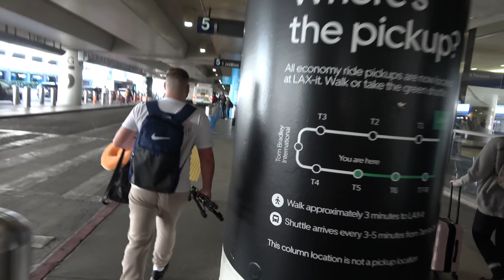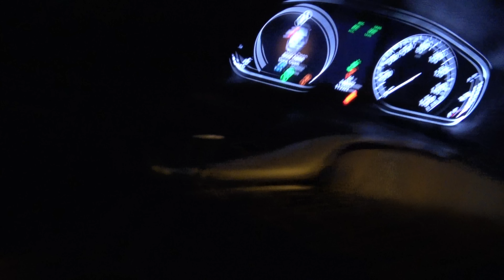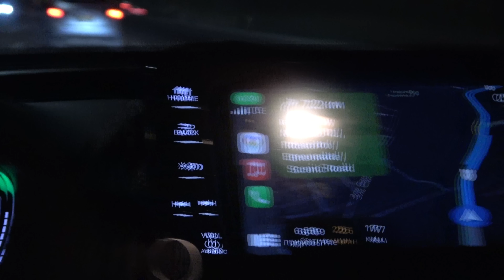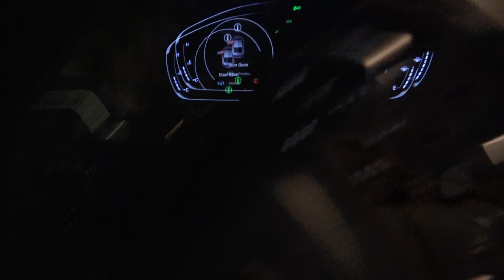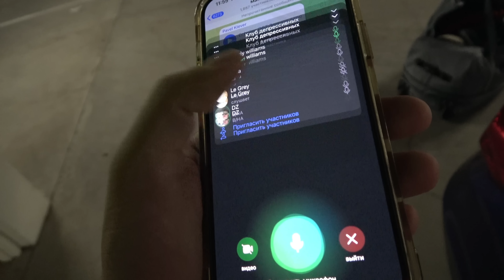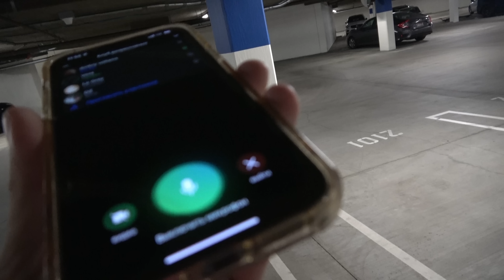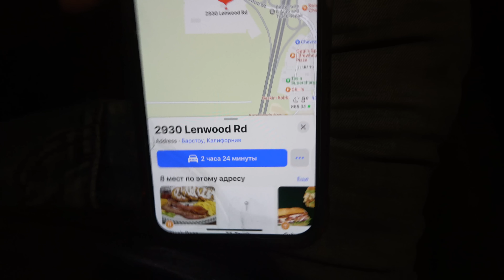как меня повязали на границе ...